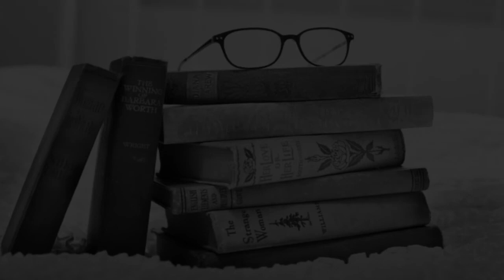Best Schools in Meppadi, Kerala - CBSE, Govt, Private, International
Must Watch.. Best Schools in Meppadi - CBSE, Govt, Private, International

Best Schools In Meppadi

Chembra School
CMS Higher Secondary School
Cottanad LP School
De Paul Public School
GHSS Meppadi
Kadalmad LP school
Mount Tabor English Medium School
Rippon GHS School
St. Joseph UP School Meppadi
WMO English School

This is not the listing of Top Schools in Meppadi, it's the list of best Schools in Meppadi as per the ratings given by our users.